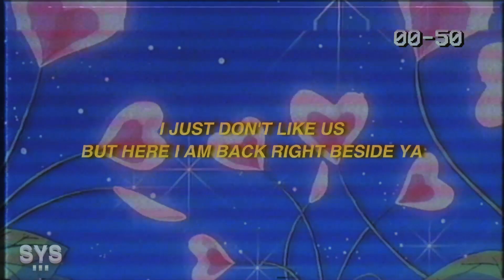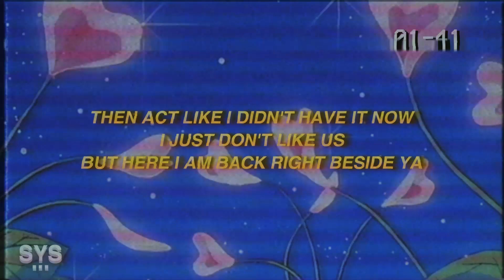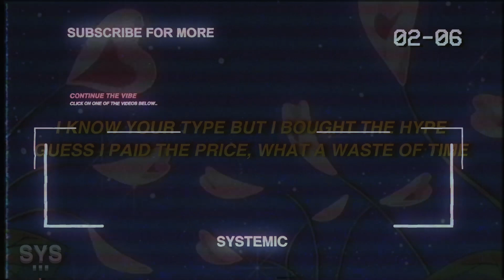Jutes - Movie (Lyrics)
Jutes - Movie (Lyrics) is one of my favourites from his "A Really Bad Dream" EP. Loving this new wave pop trap energy. Hope you guys dig this one!

Systemic, a contemporary tastemaker & recording label that's uncovering solid gold. With strong reach among YouTube and Spotify, the outlet is curated with the artists you know, and the up n' comers you need to know.

LYRICS: MOVIE - JUTES

THIS AIN'T A MOVIE, MOVIE,
YOU GON' F AROUND AND LOSE ME

JUST TO TURN AROUND AND USE ME

I KNOW YOUR TYPE BUT I BOUGHT THE HYPE
GUESS I PAID THE PRICE, WHAT A WASTE OF TIME

I DON'T FIND THIS SH AMUSING

WHAT PART OF LOVE AND LOYAL
ARE YOU FINDING SO CONFUSING?

YOU DON'T EVEN KNOW ALL OF THIS
WHY'D I SPEND A WHOLE CHECK ON YOU?

HOPE YOU'RE LOVIN' THAT BRAND NEW FIT
HOPE YOU LOVIN' THEM GUCCI SHOES

HOPE YOU SCUFF 'EM AS SOON
AS YOU STEP OUT, GO STЕP IN SOME DIRT

PULLING UP TO THE FUNCTION IN ALL WHITE,
SPILLЕD DRINK ON YOUR SHIRT

YOU GOT ME BUGGING, ACTING OUT
FEELING PETTY, I'M LASHING OUT

WHY'D YOU HAD TO BOUNCE?
THEN ACT LIKE I DIDN'T HAVE IT NOW

I JUST DON'T LIKE US
BUT HERE I AM BACK RIGHT BESIDE YA

DON'T SAY YOU LOVE ME JUST TO
TURN AROUND AND USE ME

I KNOW YOUR TYPE
BUT I BOUGHT THE HYPE

GUESS I PAID THE PRICE,
WHAT A WASTE OF TIME

I'M TIRED OF ALL THE FAKE SH (ALL THE FAKE SH)
I'M SO OVER YOU 'CAUSE YOU SO BASIC (SO BASIC)

I'M SICK OF ALL THE FICTION (FICTION)
YOU PLAY THE PART LIKE YOU HAD AN AUDITION

DON'T SAY YOU LOVE ME JUST
TO TURN AROUND AND USE ME